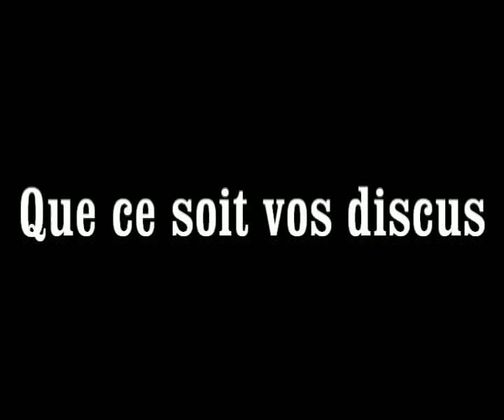coucours_photo-2011.avi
concours photo 2011  discus amazon jade